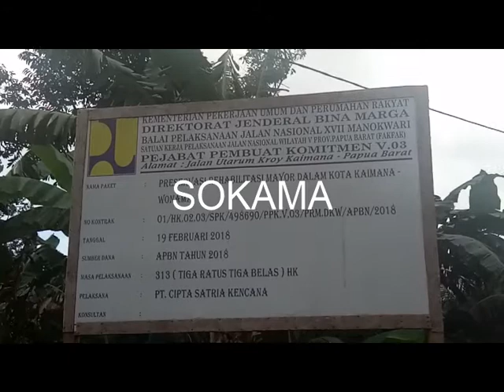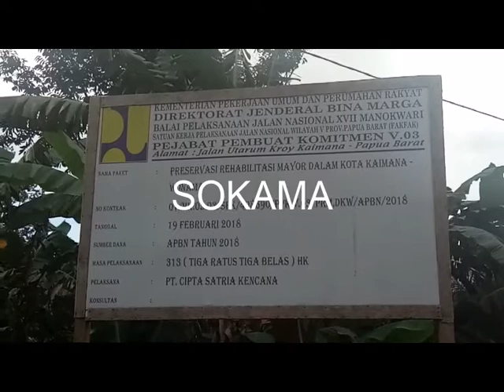PEKERJAAN JALAN TRANS DAN PIPA AIR KAIMANA